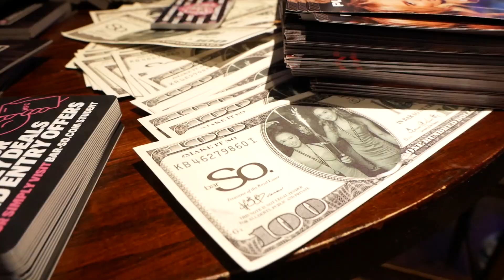A-List Fare 2024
Made by Seb Sax